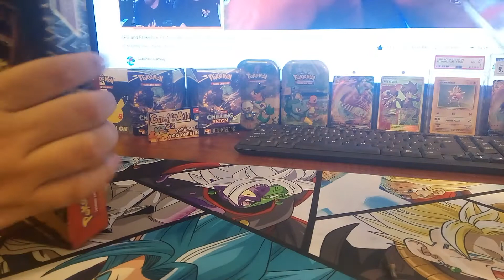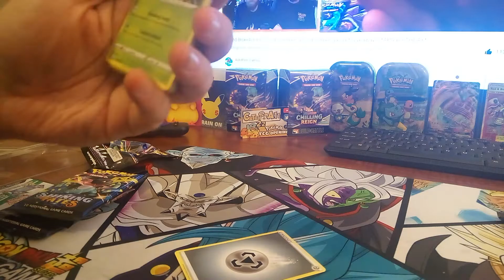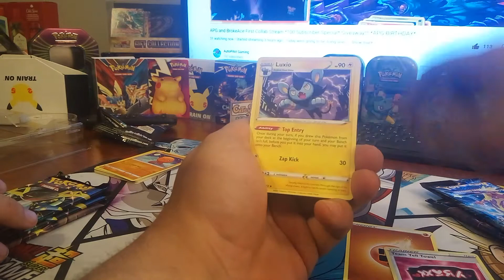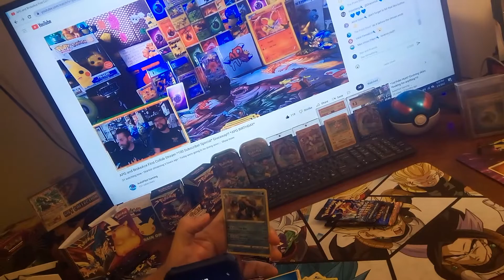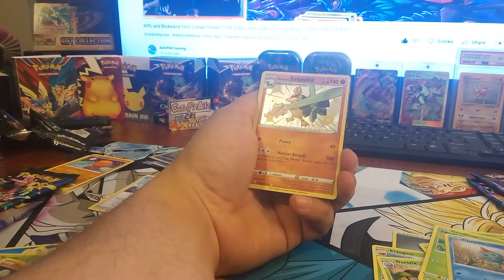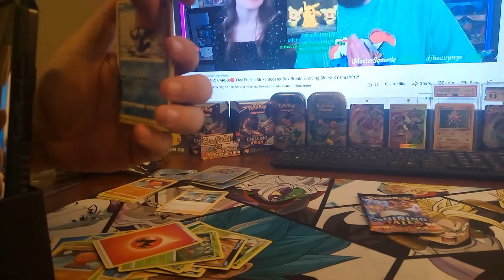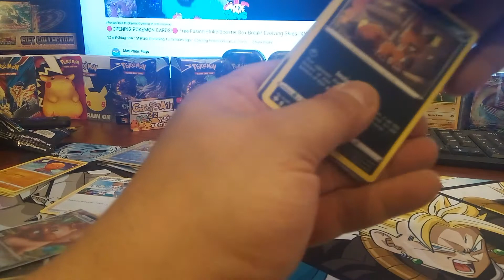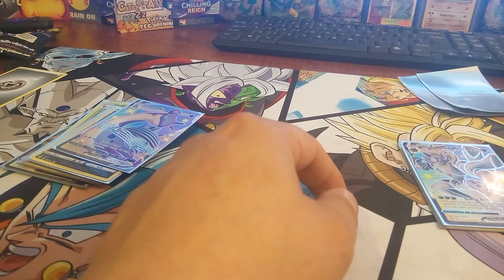Shining Fates Box Battle VS Anrisparce Kurokaze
Join me as i take on Anrisparce Kurokaze from the channel Eyes of Uncertainty. Please go check out his channel and tell them Ren sent you!
this was great fun and i hope to do it again soon!